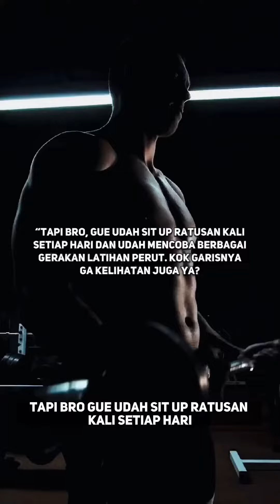❌ LAKUKAN INI KALAU MAU PERUT SIXPACK💪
🔥Bantu Kamu Mengerti Fashion, Health & Relationship